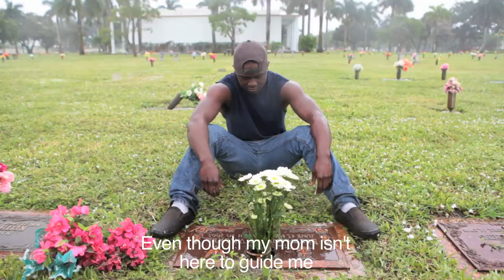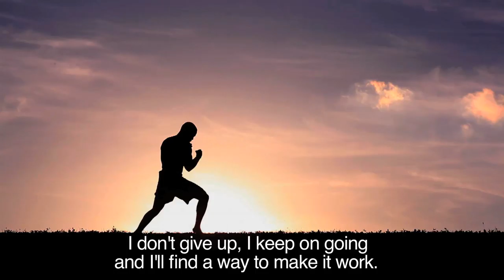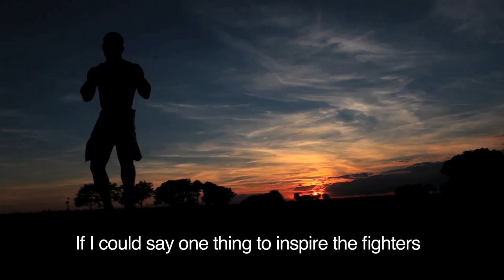Deaf Fighter's Inspiring Story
Take a look into the life of deaf MMA fighter Daniel Michel.

Soundtracks